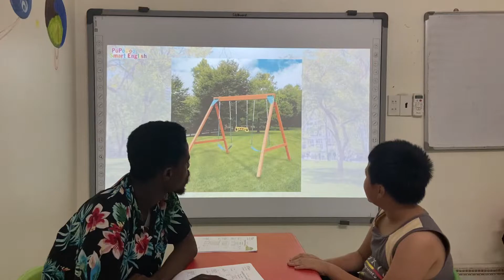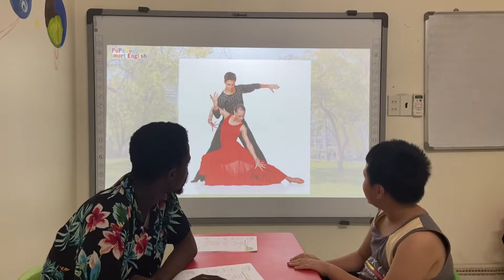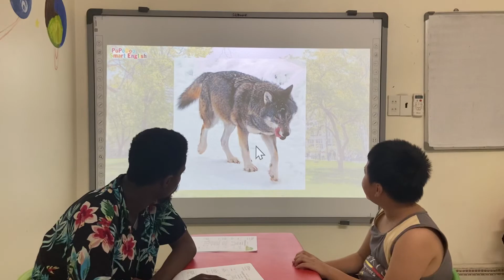Bebedoo 5_C4 Park_James